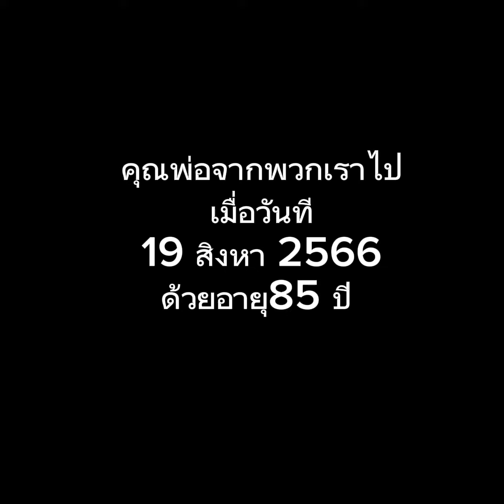ส่งพ่อขึ้นสวรรค์ ด้วยรักและอาลัย จากลูกๆหลานๆ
เก็บไว้เป็นความทรงจำสุดท้ายของพ่อ พ่อล้มป่วย นอนติดเตียงทรมานมาเป็นเวลายาวนาน14 ปี มาวันนี้พ่อไม่ต้องทรมานอีกแล้วนะค่ะ หลับให้สบาย ไม่ต้องห่วงอะไรแล้วนะค่ะ